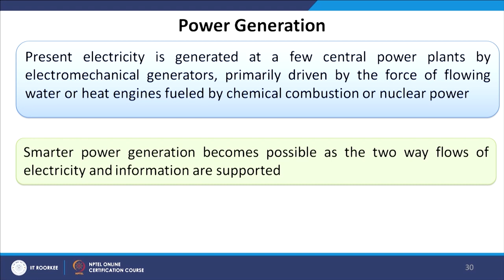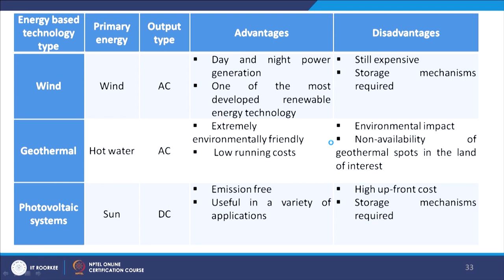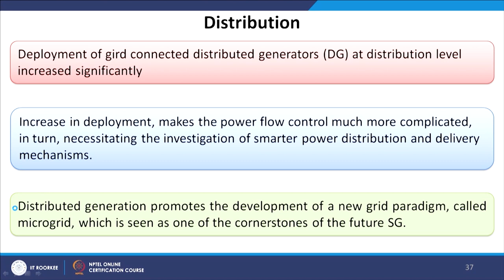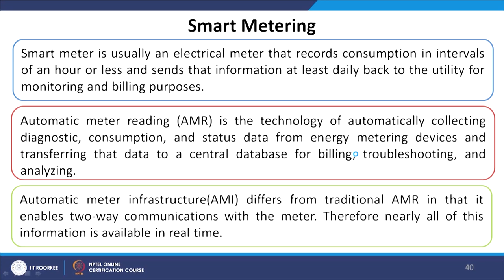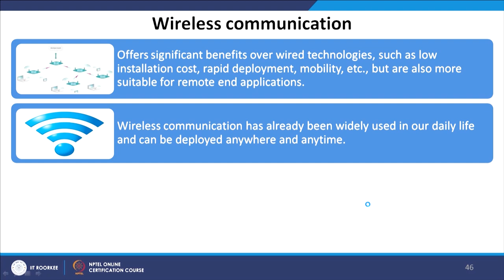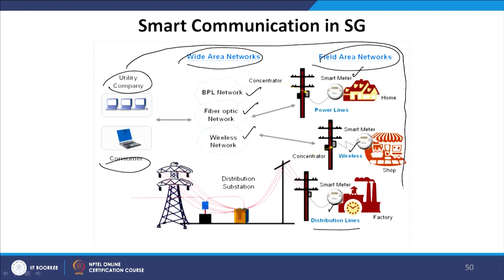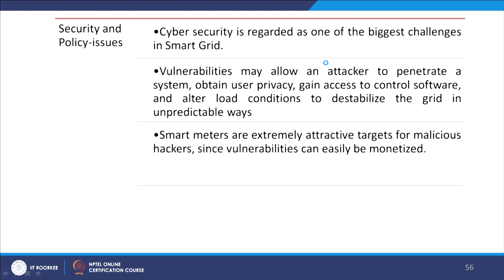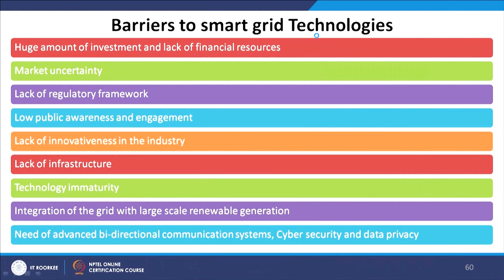Introduction to Smart Grid-II.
This lecture is about the introduction of smart grid where the viewers will be learning about various smart grid components.

 To access the translated content:
1. The translated content of this course is available in regional languages.
 2. Regional language subtitles available for this course
 To watch the subtitles in regional languages:
 1. Click on the lecture under Course Details.
 2. Play the video.
 3. Now click on the Settings icon and a list of features will display
 4. From that select the option Subtitles/CC.
 5. Now select the Language from the available languages to read the subtitle in the regional language.